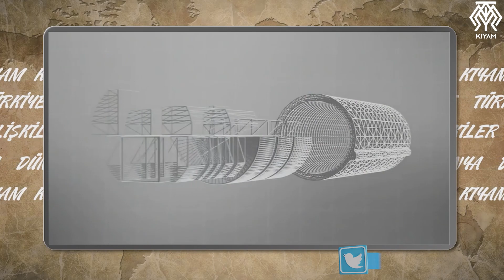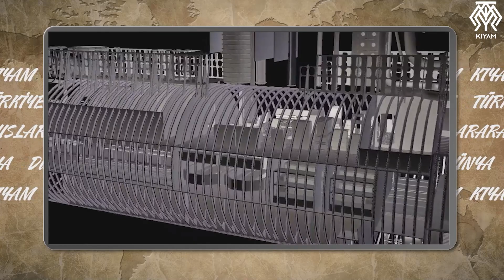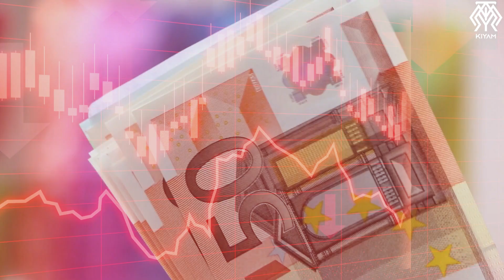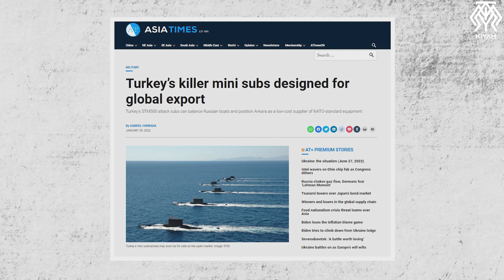Türkiye'nin İlk Milli Tasarım Mini Denizaltısı STM 500 Dünya'nın İlgisini Çekti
Geçtiğimiz hafta savunma sanayi başkanımız İsmail Demir hepimizi heyecanlandıran bir açıklama yaptı. Açıklamada “tamamen milli imkanlarla tasarlanan STM 500 denizaltısının üretim faaliyetine başlıyoruz” dedi. Reis sınıfı denizaltı filan zaten çok konuşuluyordu ama STM 500 ile gündemimize bir de mini denizaltı kavramı girdi. Bugün bu konuyu konuşalım. STM 500'ün özellikleri neler? Mini denizaltı ne demek ve ne işe yarayacak? Bu proje daha inşa faaliyetleri başlamadan uluslararası basında Rusya'yı Karadeniz'de bastırabilecek kadar önemli gösterildi. Peki bunun sebebi ne?